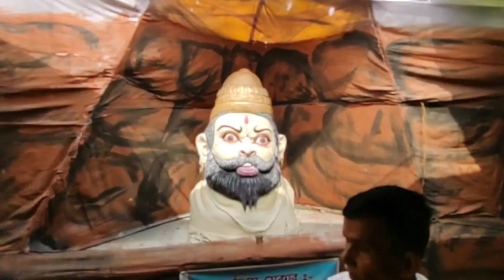Nabadwip rash 2022 part1 | Rash purnima 2022 Nabadwip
you can go  from howrah to nabadwip by board katwa local from howrah.

 শাক্তরাস is the most celebrated festival of Nabadwip, West Bengal, India. This festival is celebrated thirty-five days after the autumnal Durgā Pūjā celebration or fifteen days after Kālī Pūjā in Kartik Purnima. To the people of Nabadwip, Rash Festival is everything. The entire commonwealth eagerly waits for this festival all the year round.

The main features of Nabadwip Rash are to make huge Mūrtis with clay and to worship Shakti. Every Mūrti has an artistic design, a variety of imagination, religious discourse, and deep understanding of the scholars, which help entertain innumerable people. Cartoonist Chandi Lahiri said that the hugeness of clay Mūrtis differs from any other festival as Nabadwip's Mūrtis are shapely and symmetric despite their light weight and enormous proportions.